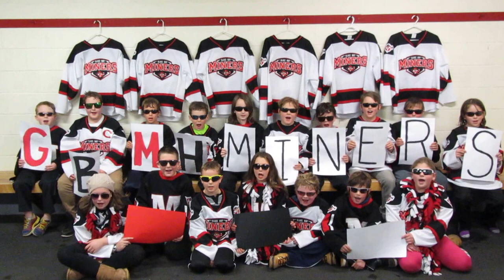Atom A MIners hometownhockey Cheer Like Never Before